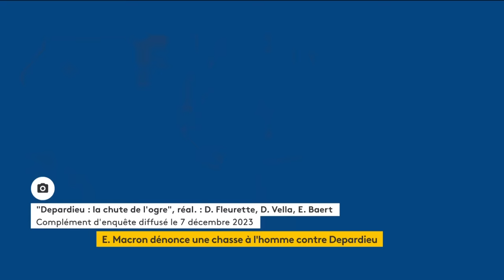Emmanuel Macron dénonce une "chasse à l'homme" contre Gérard Depardieu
Faut-il, oui ou non, retirer la Légion d'honneur à Gérard Depardieu, à la suite de la diffusion de l'émission "Complément d'enquête" sur la star française du cinéma ? La ministre de la Culture, Rima Abdul Malak, a annoncé le 16 décembre le lancement d'une procédure qui pourrait déchoir l'acteur de ce titre. Gérard Depardieu, mis en examen pour viols, a dans la foulée déclaré qu'il la mettait "à disposition". Mercredi soir, de manière claire, le chef de l'Etat s'est prononcé sur cette question. C'est "un ordre qui n'est pas là pour faire la morale, a-t-il martelé.